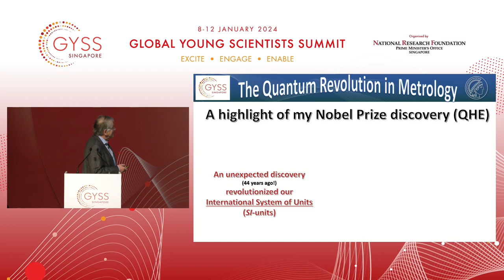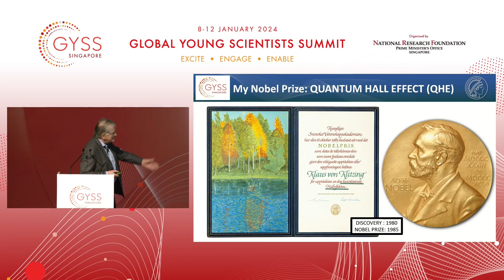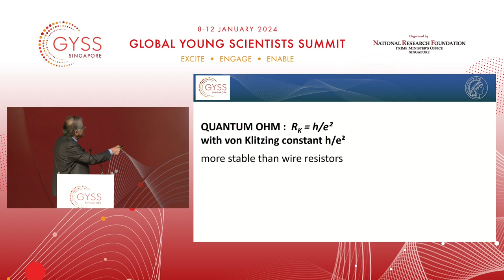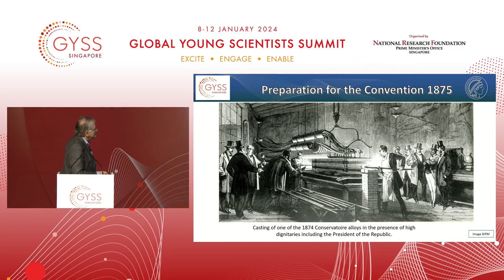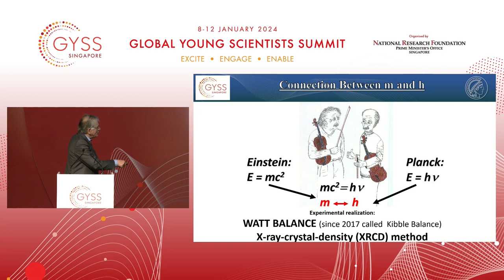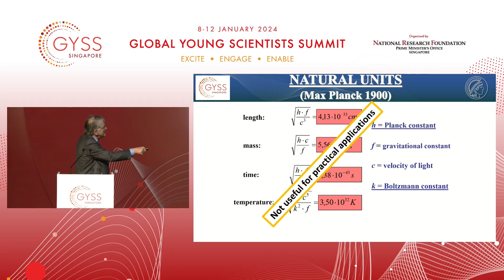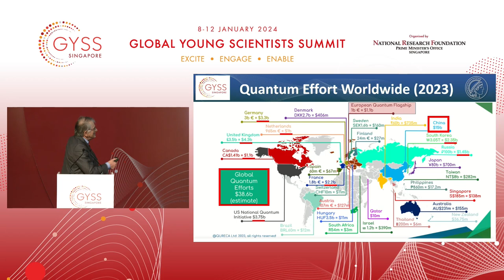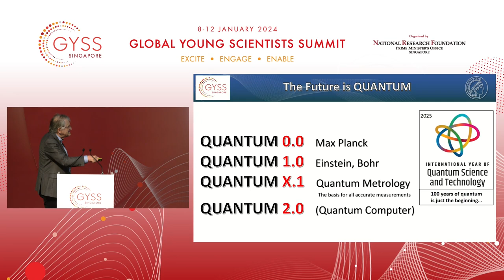Plenary Lecture by Professor Klaus von Klitzing at GYSS 2024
The quantum revolution that began in physics has shaped the technologies and innovations we know today. Underscoring these quantum-led developments is the science of measurement, or metrology. In his plenary lecture, Prof Klaus von Klitzing (1985 Nobel Prize in Physics recipient) walked the audience through the quantum revolution in metrology and his discovery of the quantisation of resistance in two-dimensional electronic systems, known as the quantum Hall effect.